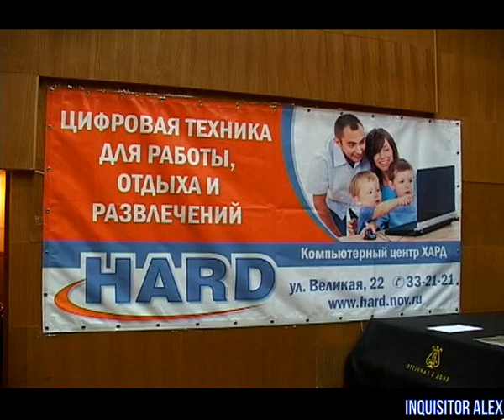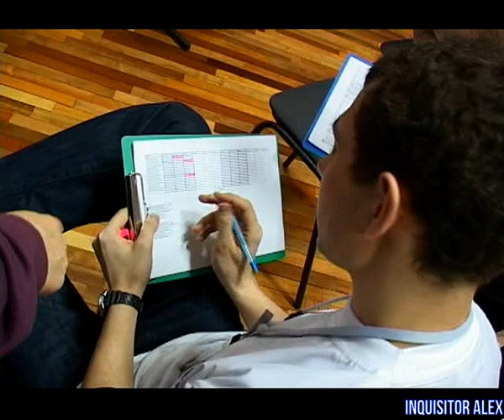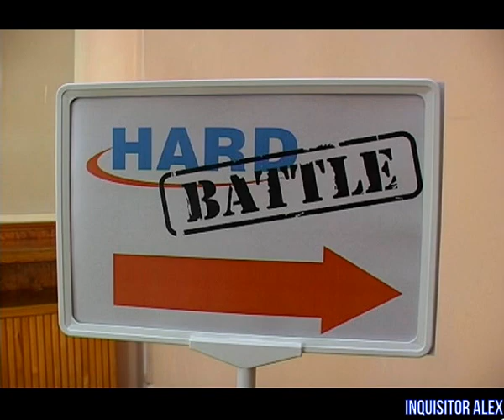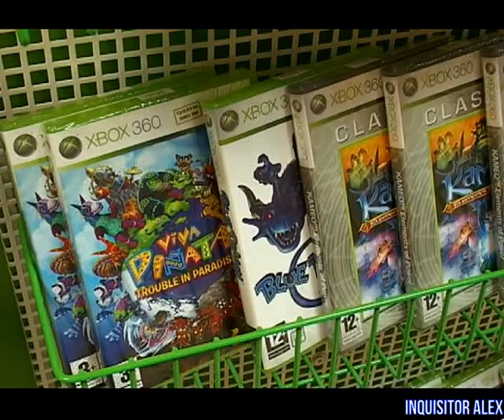01 - Мир Компьютерных Игр (ТК "ТНТ-Триада", 31.03.2010 год) 576p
01 - Мир Компьютерных Игр (ТК "ТНТ-Триада", 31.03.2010 год)

Сюжет Спецвыпуска:
- Открытый чемпионат Великого Новгорода и области по киберспорту "Hard-Battle" 27 и 28 марта 2010 года в центре "Диалог";
- Соревнования прошли по играм "Counter Strike", "WarCraft III DOTA", "Fifa 10", "Call Of Duty 4 MW" на ПК и "Fifa 10", "Street Fighter 4", "Need for Speed: Shift" на игровых консолях Microsoft XBox 360.
Обработка видео\аудио - Inquisitor Alex
Над программой работали:

Автор , ведущий:
- Сергей Писарев

Камера , монтаж:

- Е. Филиппов

Компьютерная графика:

- Ю. Пригодич
- Д. Альтов
- Е. Филиппов
Благодарим сеть компьютерных магазинов - "СПЛАВ XXI ВЕК"
Мир Компьютерных Игр -
Наш адрес: г. Великий Новгород , ул. Бояна , д. 8
Особая благодарность:
Datacom Novgorod , ул. Михайлова (Кировская), 20;